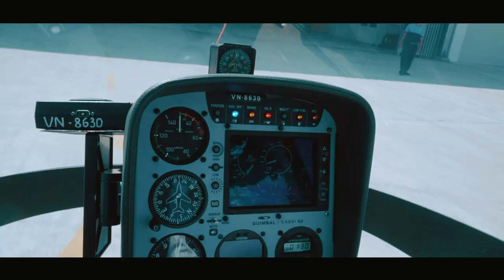Taro Media TRAILER CHỐT